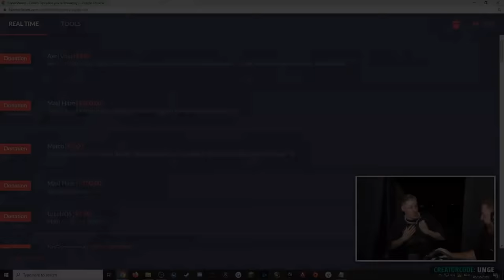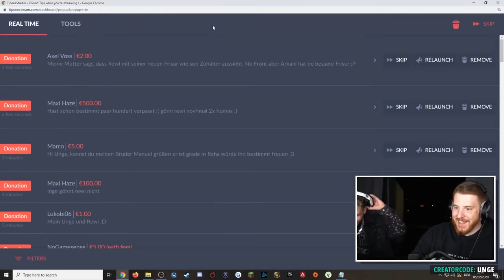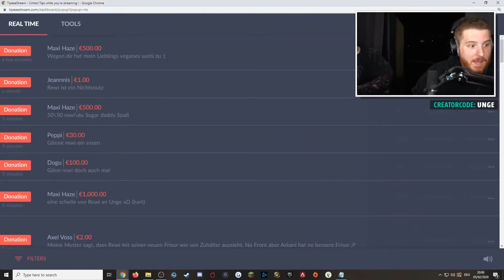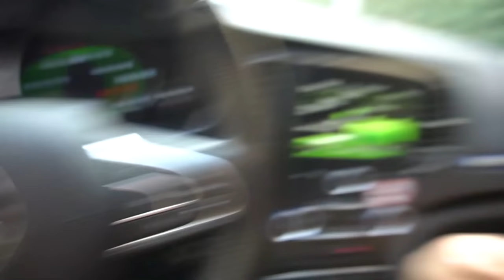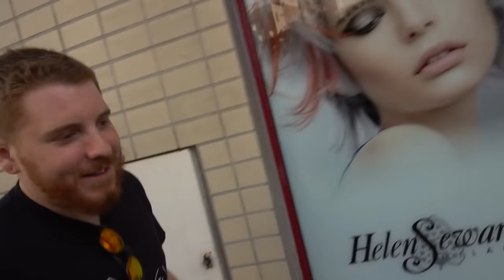3000€ bei UNGEKLICKT für mich! UNGE muss seine SCHULDEN begleichen! Madeira Vlog #1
3000€ bei UNGEKLICKT für mich! UNGE muss seine SCHULDEN begleichen! Wird er es machen oder nicht, das seht ihr glaube ich hier oder so